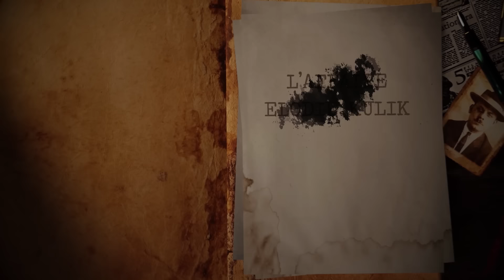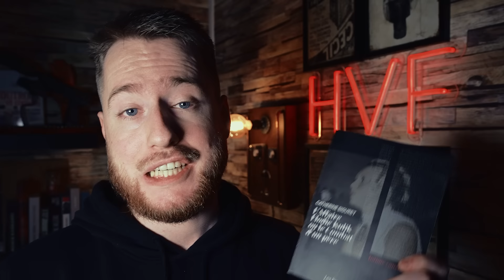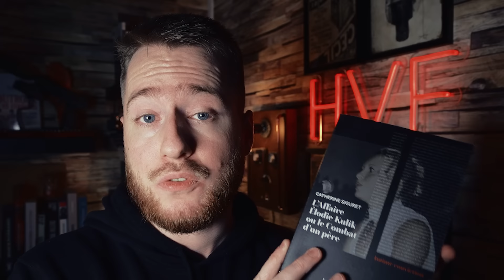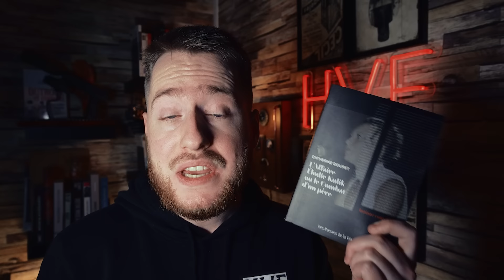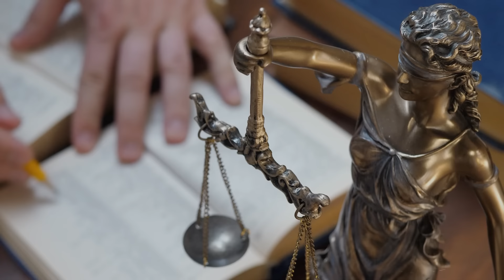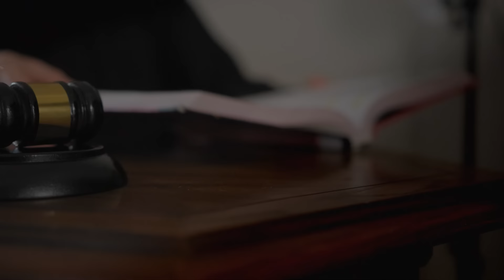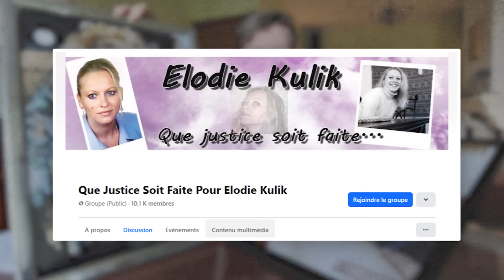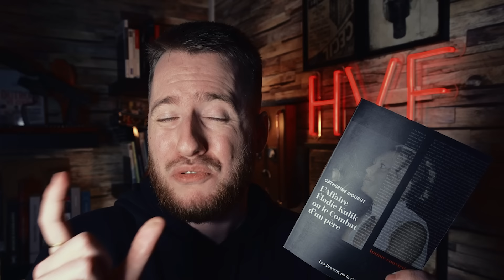cette AFFAIRE a HORRIFIÉ les HAUTS de FRANCE : Le cas Elodie Kulik (HVF)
Le 11 Janvier 2002, l'affaire Elodie Kulik débute, cette affaire criminelle française s'apprête à horrifier le Pays. HVF écrite grâce au livre de Catherine Siguret "L'Affaire Elodie Kulik".

Vidéo montée par Chris Mntr // Illustration cami_lefuret // Miniature

00:00 INTRO
2:36 UNE VOITURE ABANDONNÉE
20:16 10 ANNÉES DE MYSTÈRE
28:01 L’IDENTIFICATION DES COUPABLES
34:37 LA JUSTICE PASSE